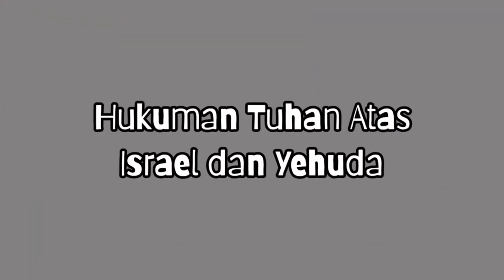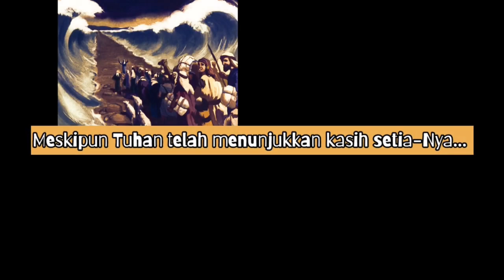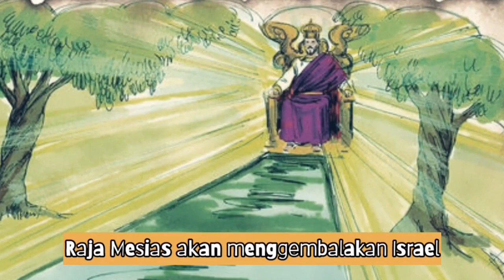Ibadah online Sekolah Minggu HKBP Pondok Kelapa 28 November 2021